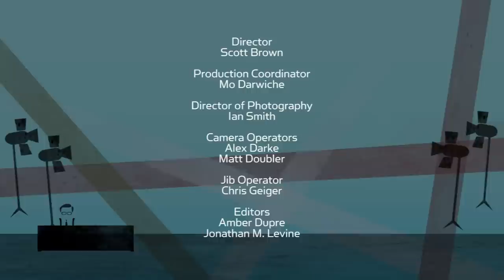Nick Carter and Lauren Kitt Carter on "Larry King Now" - Full Episode in the U.S. on Ora.TV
Newlyweds Nick Carter and Lauren Kitt Carter sit down with Larry to discuss their new reality show 'I Heart Nick Carter' and how they felt something special from their very first date. Plus, we learn the good and bad about marrying a celebrity.